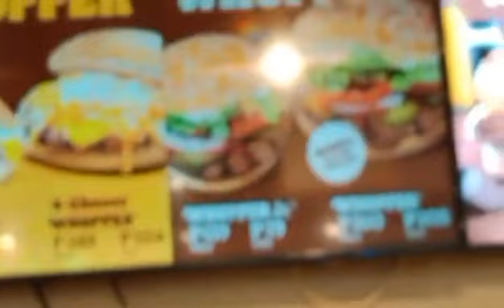HAPPY BIRTHDAY VIDEO GREETINGS FROM TWO BEAUTIFUL LADIES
maraming salamat sa inyong dalawa at naisip nyong magawa ng ganitong video